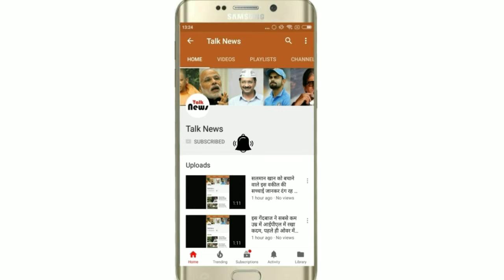कलयुग का अंत आते-आते ऐसी हरकतें करेंगे इंसान नमस्कार दोस्तों स्वागत हैं आपका हमारे न्यूज चैनल में।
कलयुग का अंत आते-आते ऐसी हरकतें करेंगे इंसान
नमस्कार दोस्तों स्वागत हैं आपका हमारे न्यूज चैनल में।